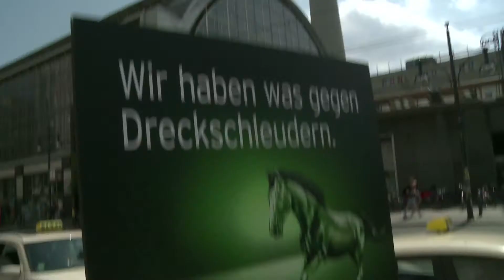Wir haben was gegen Dreckschleudern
Mit einer Autowäsche nur für Erdgas-Taxifahrer macht verbiogas auf den Biokraftstoff von morgen aufmerksam. Bei hochsommerlichen Temperaturen sorgte die coole Waschaktion für Abwechslung an sechs Berliner Taxiständen. Und für jede Menge staunende Passanten.

Die Fassadenprojektion war Teil der verbiogas-Aktionswochen in der Hauptstadt. Deren Ziel: das ökologische und ökonomische Potenzial des Biokraftstoffs für Erdgasfahrzeuge ins Bewusstsein zu rücken. verbiogas ist chemisch mit Erdgas identisch, reduziert die CO₂-Emissionen aber um bis zu 90 Prozent. Es wird ausschließlich aus landwirtschaftlichen Reststoffen wie Stroh hergestellt und steht daher nicht in Konkurrenz zur Nahrungsmittelproduktion. An Tankstellen wird es zum selben Preis wie Erdgas angeboten. Damit ist verbiogas schon heute so umweltfreundlich wie Elektromobilität, dabei in großer Menge verfügbar und bezahlbar.

verbiogas ist deutschlandweit bereits an circa 60 Erdgastankstellen verfügbar.